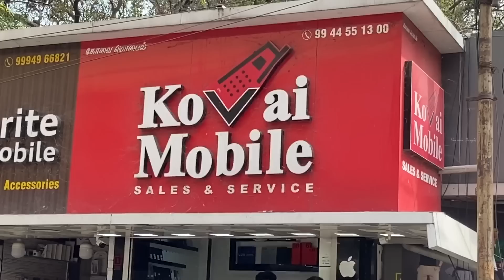Luxurious Mobiles at Cheapest Price | Starts from ₹3000 | Naveen's Thought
Hi Guys, In today's Video of our channel,let me share Luxurious Mobiles at Cheapest Price which is Starts from ₹3000 and Upto 60% Offer. Do watch and share your comments.

Shop Details:

Kovai Mobiles

Address: 162, cross cut road, 9th Street, gandipuram, coimbatore-641012.